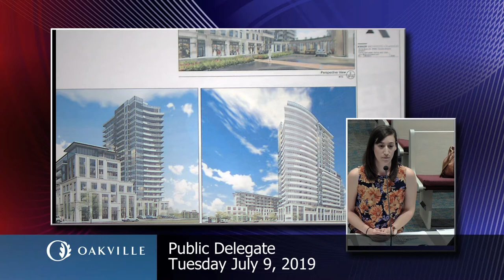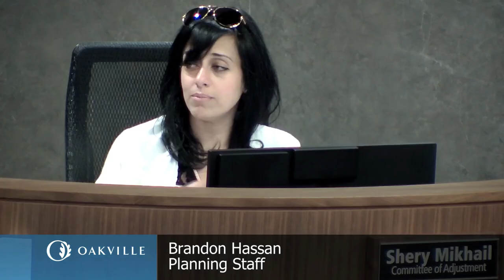Committee of Adjustment, July 9, 2019